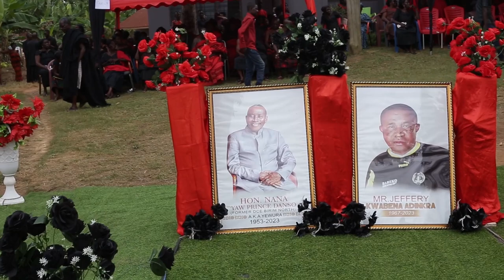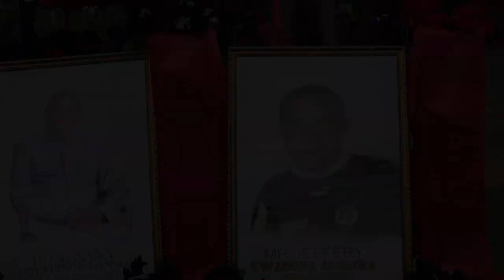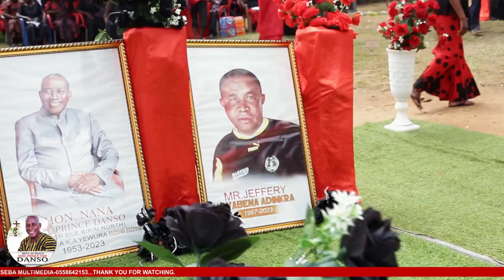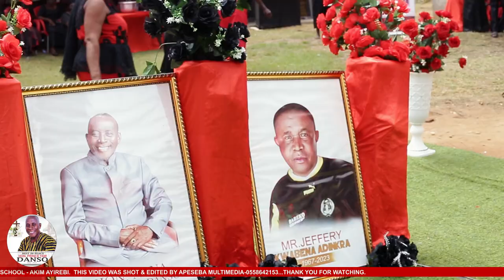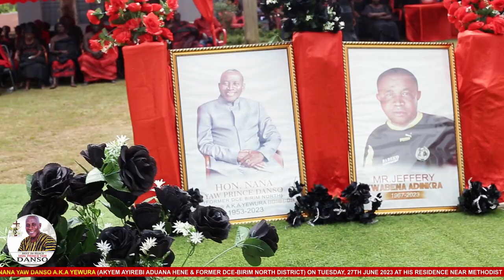One week celebration of the late Hon. Prince Nana Yaw Danso.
Ones week celebration of the late Hon Nana Yaw Danso A.k.a Yewura(former DCE Birim North District).